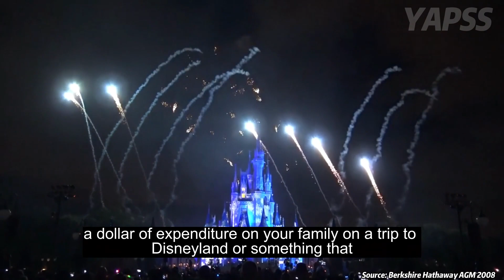Warren Buffet's Life Advice Will Change Your Future (MUST WATCH) | BRK 2008 【C:W.B Ep.410】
Warren Buffett gives amazing advice on how to live your life. In this episode, Warren Buffett was asked how to control the temptation to keep up with the others and live by with respect to frugality, debt, and work ethic?

Warren Buffett's Recommended Book List: